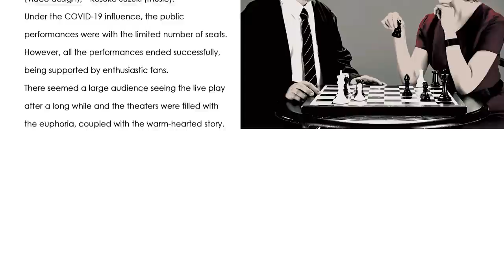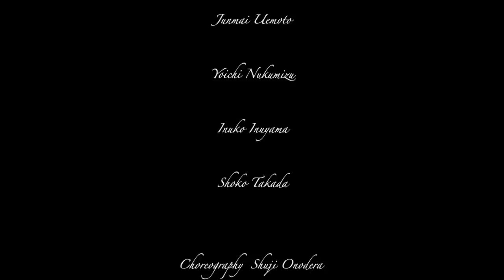ケムリ研究室 no.1『ベイジルタウンの女神』ダイジェスト KEMURI Theatrical Laboratory“The Goddess of Basil Town” DIGEST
ケムリ研究室 no.1『ベイジルタウンの女神』
KEMURI Theatrical Laboratory no.1 “The Goddess of Basil Town”

The “KEMURI Theatrical Laboratory” is a unit formed in 2020 by Keralino Sandorovich（a.k.a. KERA）, playwrite and producer who leads the Japanese theatre, and Tamaki Ogawa who is an actress. This is the unit to challenge the various theatrical experiments as their own “laboratory”.
Its first public performance “The Goddess of Basil Town” was on the road in Tokyo, Hyogo and Kyushu in September and October, 2020.

Written & Directed by KERALINO SANDOROVICH

Cast

Tamaki Ogawa,

Toru Nakamura,

Miki Mizuno
Takaya Yamauchi,

Riho Yoshioka,

Ayano Mochizuki,

Minami Oba,

Yu Saito

Eri,Watanabe
, Yuhei Ara

,Miho  Takahashi,

Nobushisa Ogata,

Eiji Sugawara,

Junmai Uemoto

,Yoichi Nukumizu,

Inuko Inuyama

,Shoko Takada,

Choreography 　Shuji Onodera,

Video Design　Taiki Ueda,

Music　Kosuke Suzuki

Executive Development Production
CUBE INC.